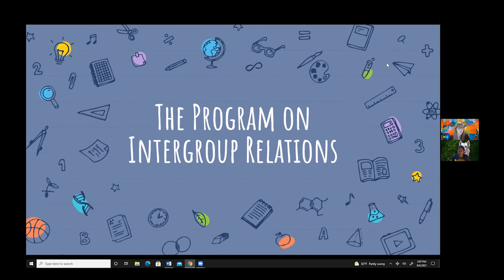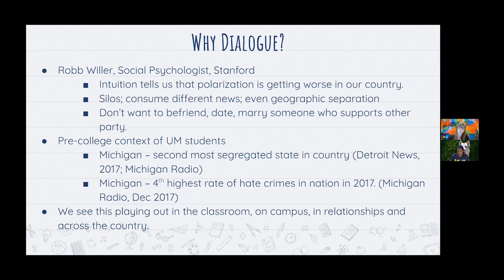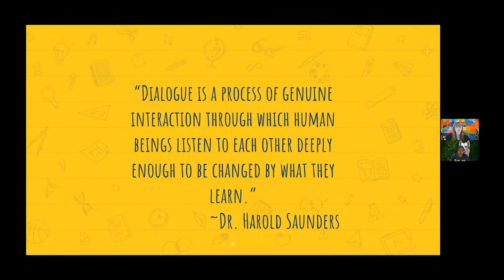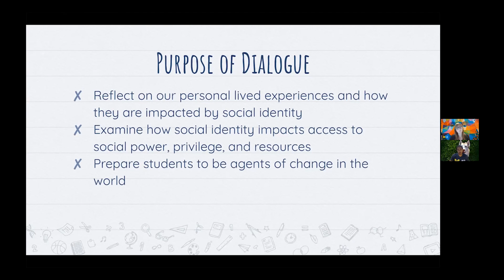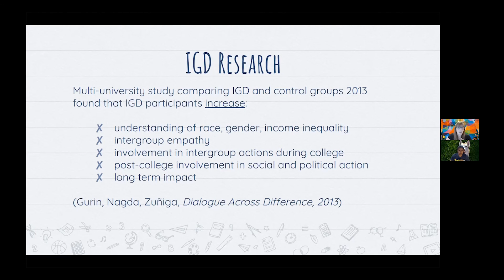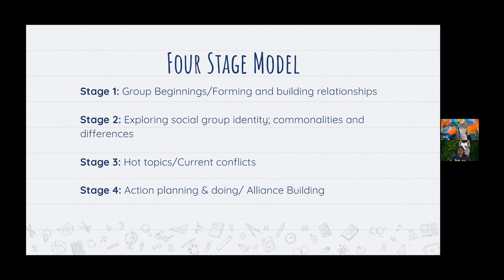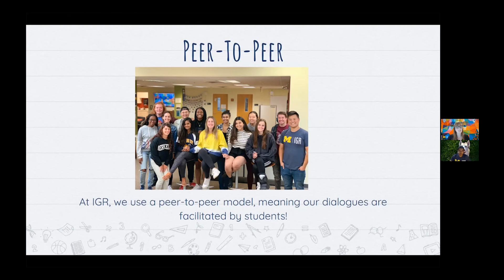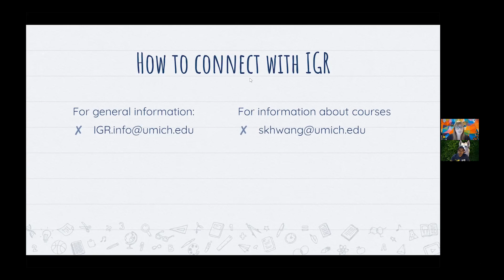Doing the Good Work with IGR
The Program on Intergroup Relations (IGR) is a social justice education program. IGR blends theory and experiential learning to facilitate students' learning about social group identity, social inequality, and intergroup relations. The program prepares students to live and work in a diverse world and educates them in making choices that advance equity, justice, and peace. Join us for an introduction on what IGR has to offer, and a chance to hear from IGR students.